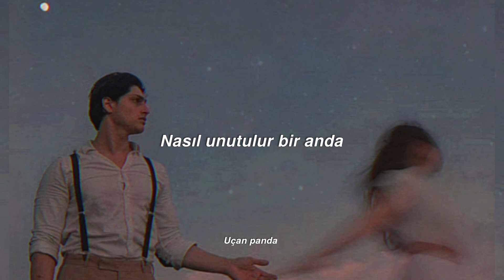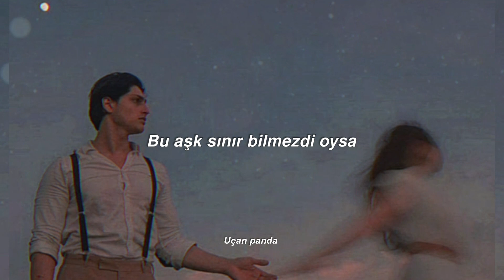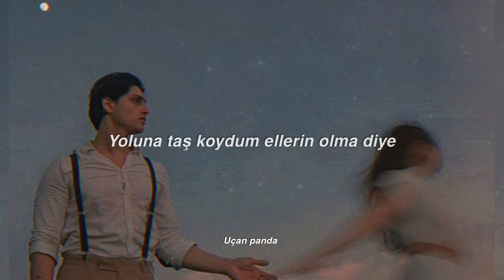Bu aşk sınır bilmezdi oysa | Gökhan Türkmen - Taş ( speed up / sözleri)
Hiçbir yere tutunmadan, hiçbir yerde köklen­meden, akan suyun üzerinde kayar gibi yaşıyordum.

şarkı sözleri

Ellerini yormadan
İçine dokunmadan
Seyrettim her şeyi
Sendeki bedenleri

Yüreğime aldırmadan
Tenleri sorulmadan
Terk ettim her şeyi
Bendeki bedenleri

Buna kapıldım korktum sanma
Nasıl unutulur bir anda
Bu aşk sınır bilmezdi oysa

Yoluna taş koydum ellerin olma diye
Yoluna taş koydum yokuşa sürme diye

Buna kapıldım
Korktum sanma

gökhan Türkmen taş speed up
gökhan Türkmen taş sözleri
gökhan Türkmen taş speed up sözleri